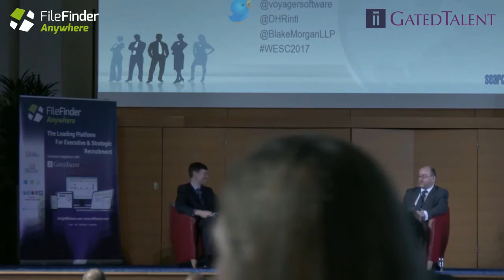GDPR & Executive Search: Is the GDPR the end of Institutional Data at Executive Search firms?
Clip from the panel discussion "GDPR & Executive Search", recorded at the 2017 World Executive Search Congress in London.

Panelists:
– Helen Haddon (Founder and CEO – ComplyGDPR)
– Adam Rasmusson (Director of Global Technology – DHR International)
– Simon Stokes (Partner, Blake Morgan LLP)
– Paul Mather (Data Protection Specialist – Dillistone Group plc)

Moderator: Alex James (Chief Technology Officer – GatedTalent)